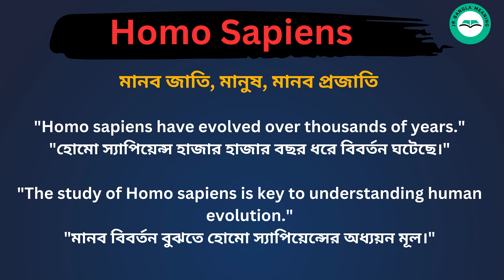Homo Sapiens meaning in bengali/Homo Sapiens শব্দের বাংলা ভাষায় অর্থ অথবা মানে কি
Homo Sapiens Meaning In Bengali
Homo Sapiens শব্দের বাংলা ভাষায় অর্থ অথবা মানে কি
Homo Sapiens Bangla Meaning